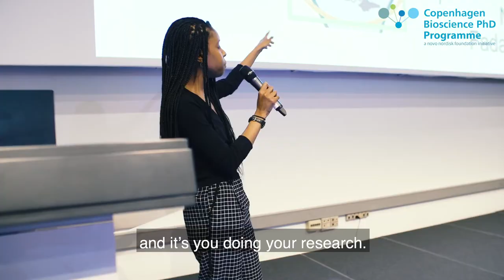Copenhagen Bioscience PhD Programme: How is life as an international PhD student in Denmark?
The Copenhagen Bioscience PhD Programme is a unique four-year concept for international PhD students in Denmark. The education takes place in a world-class scientific environment in Copenhagen.

Copenhagen Bioscience PhD Programme is an initiative by the Novo Nordisk Foundation.